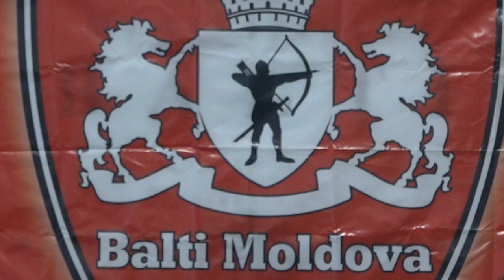На встрече с болельщиками обсудили перспективы возрождения бельцкого футбольного клуба